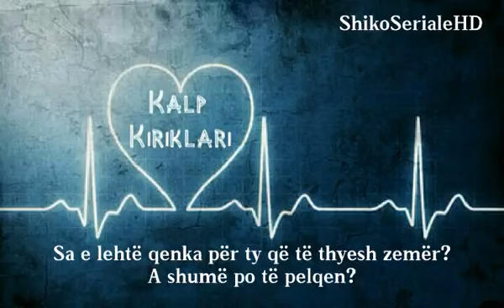Kalp Kırıkları - Thyerje e Zemrës